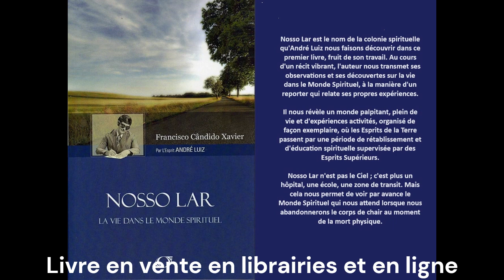Chico Xavier - Notre Demeure 37 (livre audio)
Nosso Lar est le nom de la colonie spirituelle qu'André Luiz nous fait découvrir à travers le medium Chico Xavier. Au cours d'un récit vibrant, l'auteur nous transmet ses observations et ses découvertes sur la vie dans le Monde Spirituel, à la manière d'un reporter qui relate ses propres expériences. Il nous révèle un monde palpitant, plein de vie et d'expériences activités, organisé de façon exemplaire, où les Esprits de la Terre passent par une période de rétablissement et d'éducation spirituelle supervisée par des Esprits Supérieurs. Nosso Lar n'est pas le Ciel ; c'est plus un hôpital, une école, une zone de transit. Mais cela nous permet de voir le Monde Spirituel qui nous attend lorsque nous abandonnerons le corps de chair au moment de la mort physique.